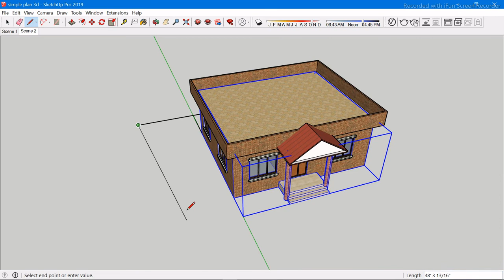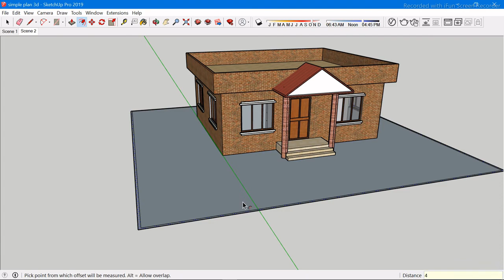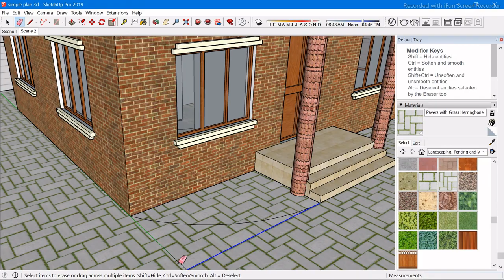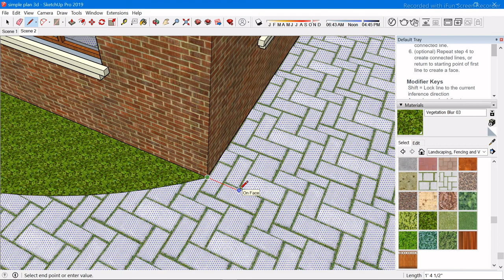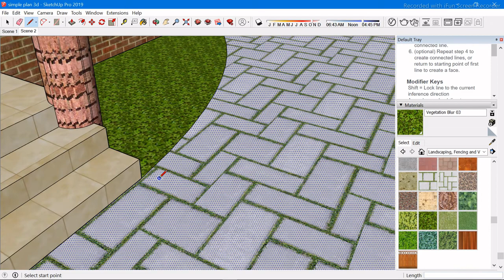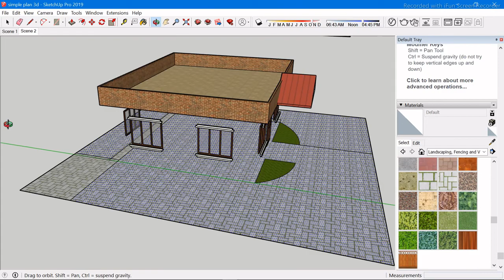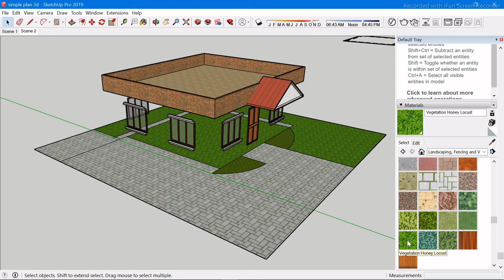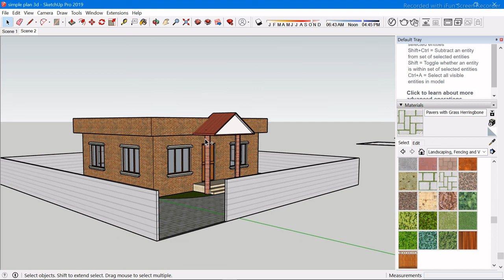How to Design Simple 3D House in Sketchup? (In Nepali) ||Part-3|| 3D plus Design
In this video I will Show how to make simple residence  3d model using basic tool of SketchUp.